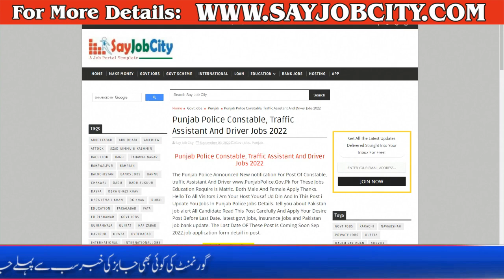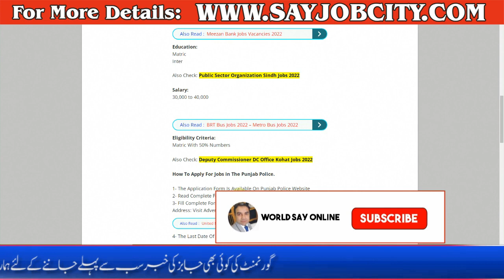Police Constable Job 2022 Online Apply - Police Department Jobs 2022 - Punjab Police Jobs 2022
Latest Sui Gas Jobs 2022 Apply Online - SNGPL Jobs 2022 Online Apply - Sui Southern Gas Company Jobs

Govt Jobs in Pakistan 2022 - Latest Govt Jobs 2022 - Govt Jobs in Punjab 2022 - Government Jobs 2022